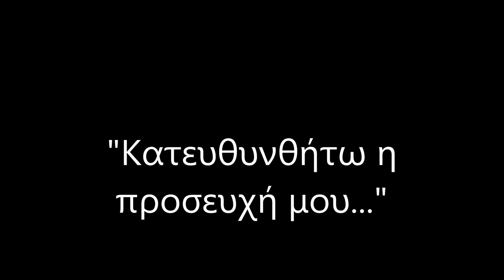"Κατευθυνθήτω ἡ προσευχή μου ὡς θυμίαμα ἐνώπιόν Σου..."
Σε ήχο Έσω Πρώτο του Πέτρου Λαμπαδαρίου. Ψάλλει η Σχολή Βυζαντινής Μουσικής "ο Άγιος Θεόδωρος ο Βυζάντιος" της Μητροπόλεως Μυτιλήνης. (ζωντανή ηχογράφηση)